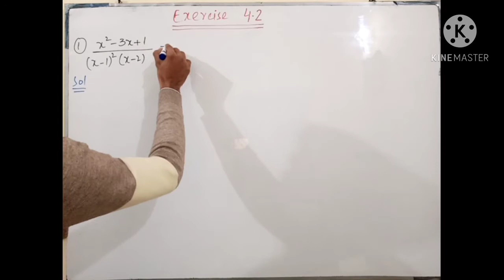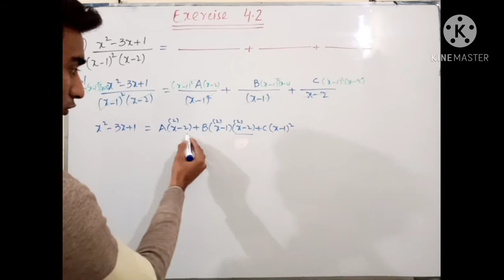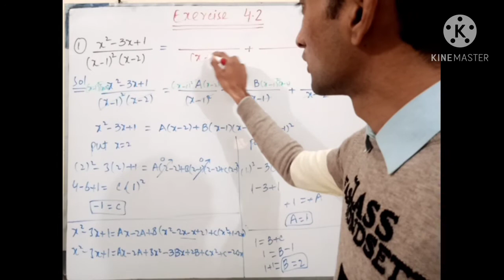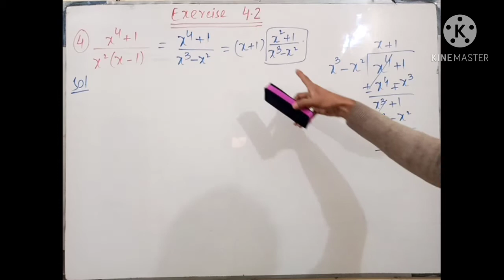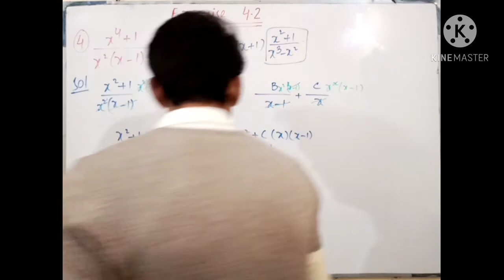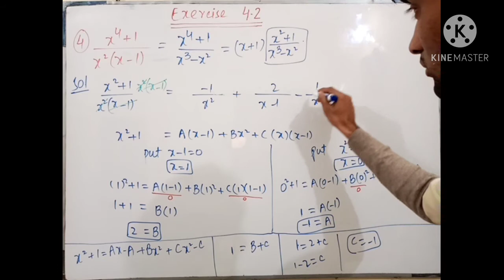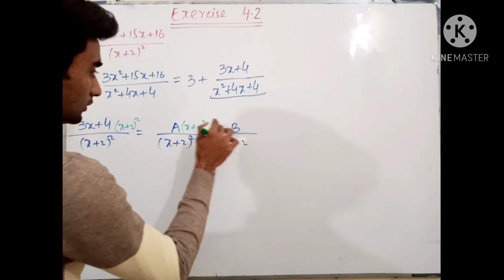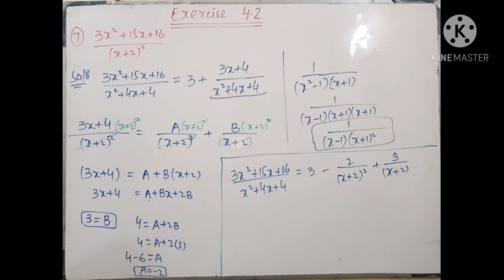Class 10th Maths | EXERCISE 4.2 | Chapter 4 | Partial Fractions | Learn To Attain